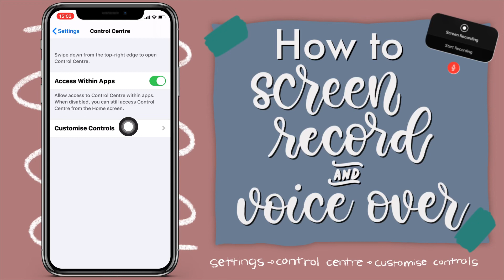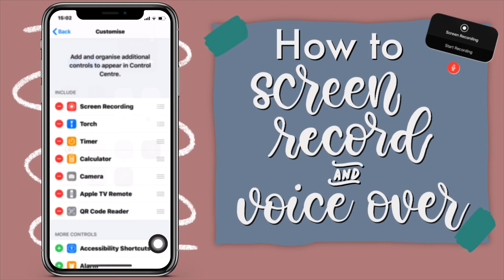How to Screen Record on iPhone & Voice Over at the Same Time | Kayla’s World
FAQ:
How old are you? 18 (12 March 2002)
What do you use to edit your videos?
LumaFusion (11” iPad Pro 2018)
What do you use to edit your thumbnails?
Procreate
South Africa
What accent do you have?

All right of the music in this video belongs to their original owners.